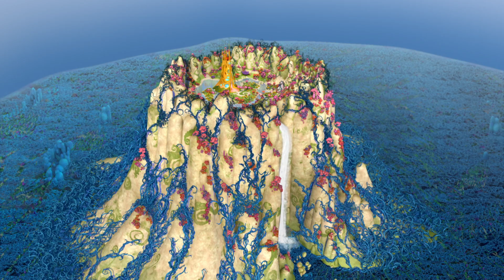El corazón de Centopia - Mia and me - Temporada 3🦄🌈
¡El canal oficial de Mia and me en YouTube te da la bienvenida al mágico mundo de Centopia! Ven y conoce a Mia, Yuko, Mo, el Fauno Phuddle, Onchao y todos los demás personajes de la serie de TV. Únete a los elfos y a los unicornios para derrotar a Panthea, Gargona y al ejército de Múnculus. Mira clips de la serie animada, tráilers, vídeos exclusivos y diviértete con los juegos interactivos... ¡Todo el mundo de Mia está solamente a un click de distancia!